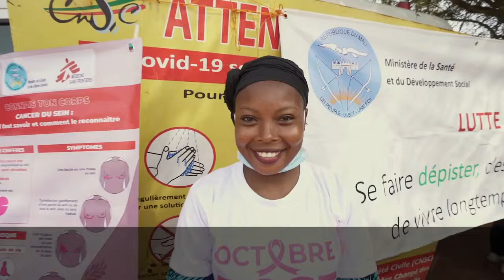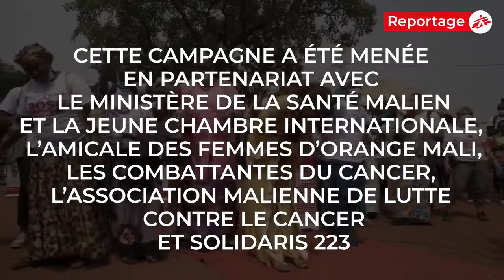Octobre Rose au Mali : quels enjeux pour le traitement du cancer ?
A l'occasion d'Octobre rose, connu internationalement comme le mois de la sensibilisation au cancer du sein, MSF organise une campagne à Bamako, en lien avec le ministère malien de la santé et une série de partenaires locaux, afin d'encourager un maximum de femmes à venir se faire dépister gratuitement pour le cancer du sein et du col de l'utérus dans 21 structures sanitaires. L'objectif de la campagne est également de sensibiliser et de mobiliser pour la prévention et le traitement du cancer du sein avec plusieurs activités médiatiques et d'engagement.

Depuis fin 2018, MSF apporte un soutien et des soins palliatifs aux patients touchés par le cancer au CHU du Point G à Bamako. En partenariat avec les autorités sanitaires, nos équipes travaillent désormais aussi à faciliter et améliorer l'accès au dépistage, au diagnostic et aux traitements des cancers du col de l'utérus et du sein pour les femmes.